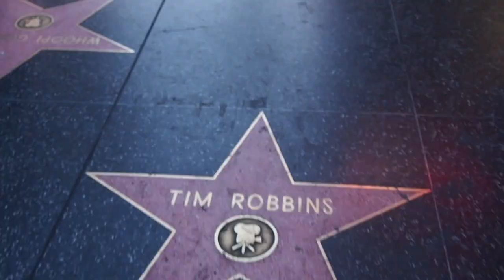MY BOYFRIEND AND I WENT TO CALIFORNIA! (LONG DISTANCE RELATIONSHIP)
So Chris and I decided to go to California for 11 days. We visited Los Angeles, Santa Monica and San Francisco.
This trip was our first trip as a couple, and it was unforgettable.

Hope you enjoyed! Get ready for even better content coming your way!